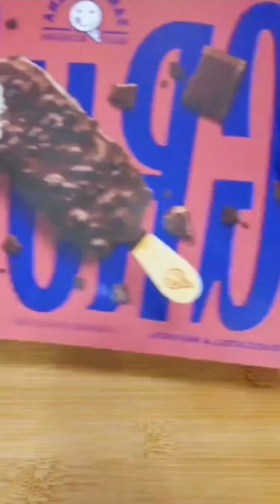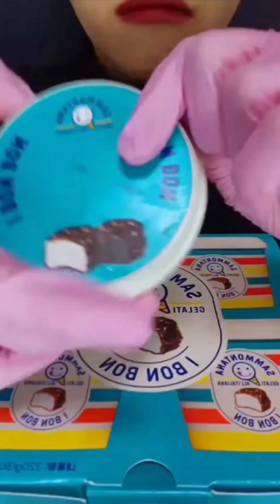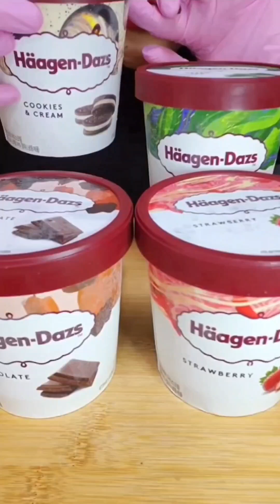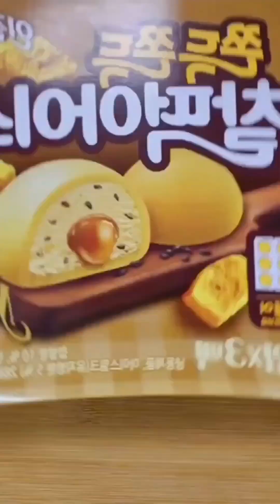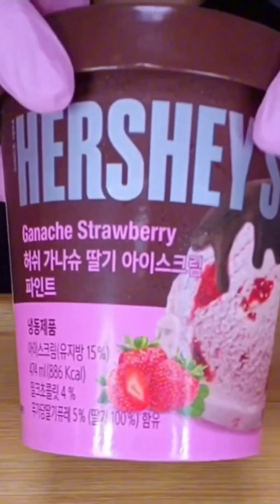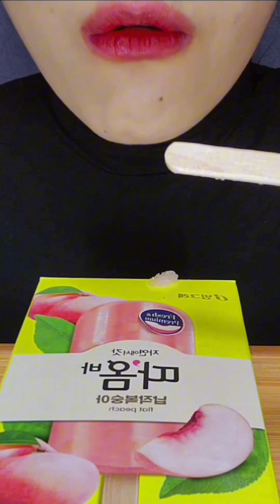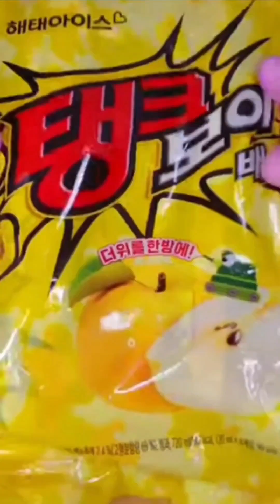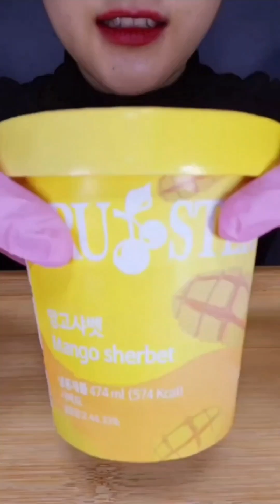[아이스크림데이🍦shorts다시보기] 아이스크림으로 더위탈출!!!